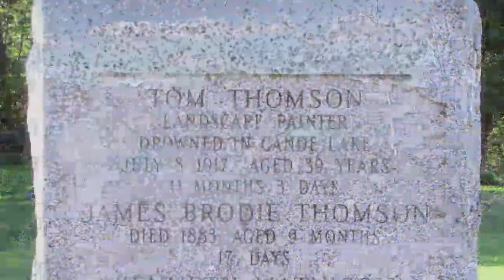Mayberry Fine Art - Randolph Parker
A video on artist Randolph Parker detailing his inspiration and process.